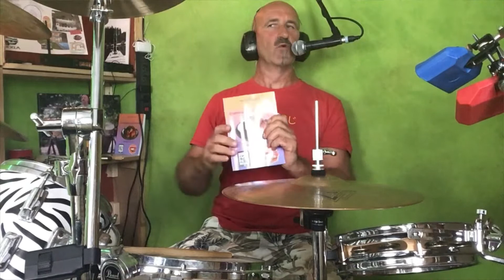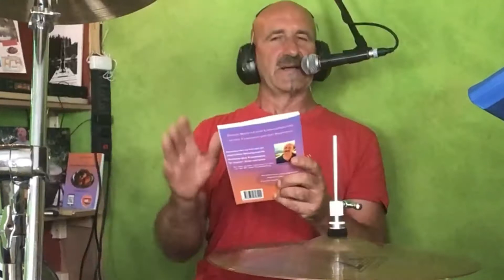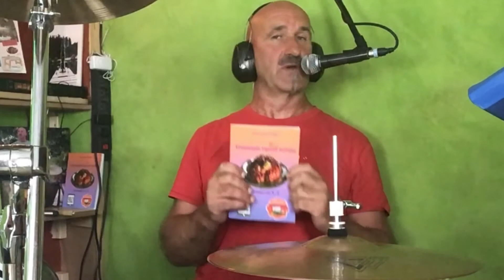Begrüßung auf Homepage